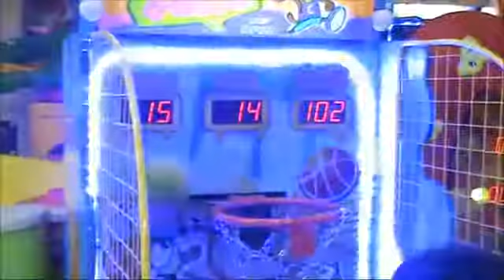Cheeky Monkey от гк Гейм Сити